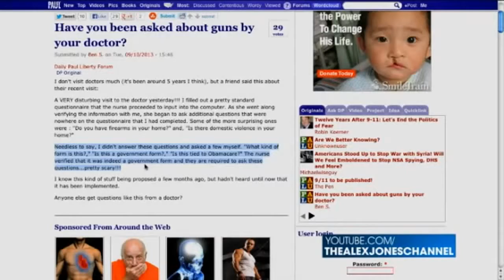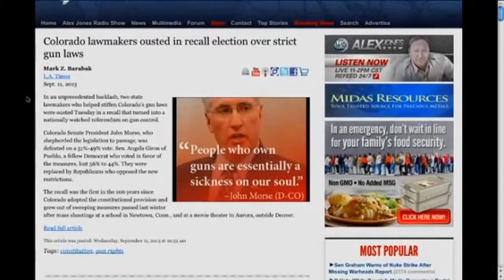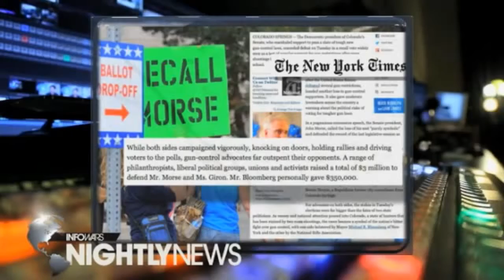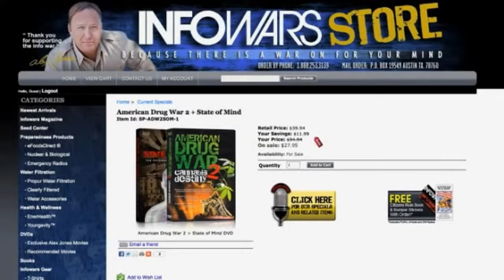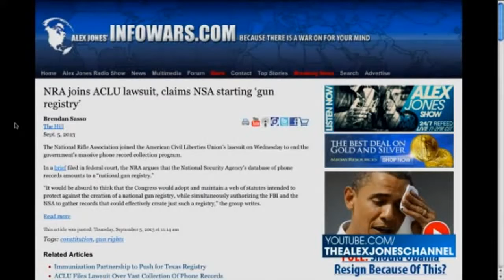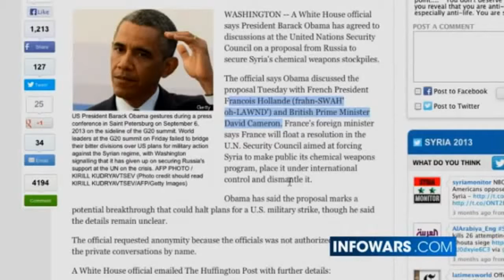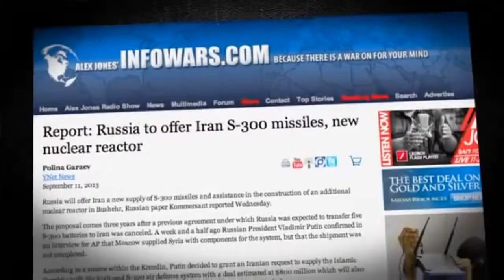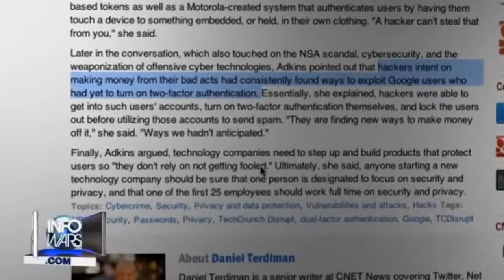D.C. Biker Protest | Welcome to Obamacare | Google Faces Wiretapping Charges | And More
Parts of I-95 were closed as bikers rolled in and took over the Washington Mall. The "2 Million Bikers to DC" were able to make an impact, despite the government's inability to permit them. However, the National Park Service was able to permit Muslims for their 9-11 March on Washington.

Obamacare requires doctors to ask you about your weapons. What 2nd Amendment right? And Obama tells the Congress to wait, he wants to ask the U.N. For permission.

Google could face wiretapping charges as they recommend you protect yourself from hackers with more than a password and they should know after all.
Court: Google can face wiretapping claims in Street View lawsuits.

[[DONATE TO ALEX JONES]] $5 or $10 A week. WE NEED YOU!
[[CLEARANCE ITEMS]] - Get Them Before They're Gone!